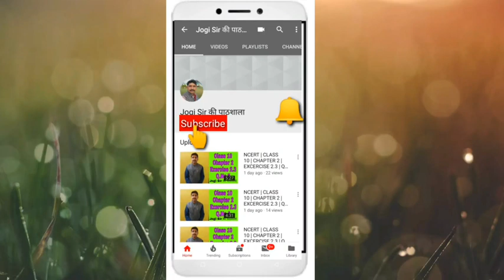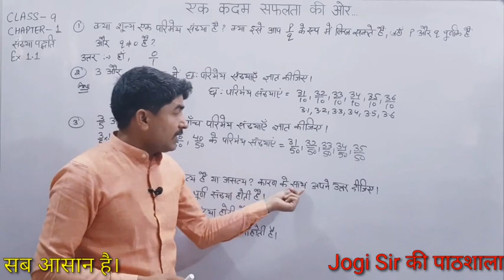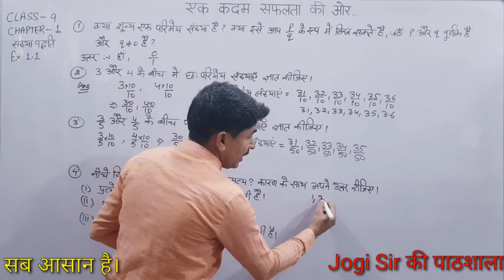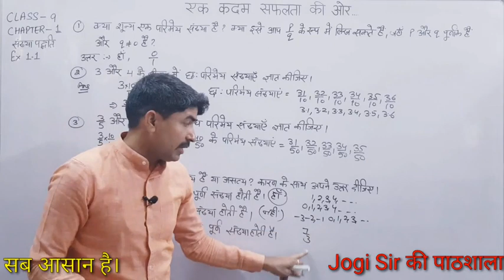Class 9 || Chapter 1 || Exercise 1.1 || NCERT || CBSE || BSEH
Class 9 || Chapter 1 || Number System || NCERT || CBSE || Maths